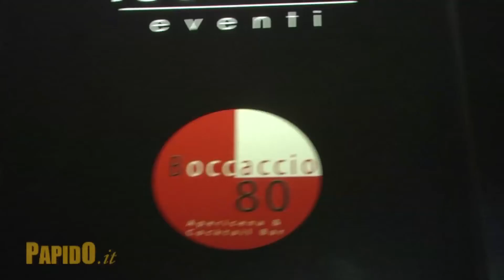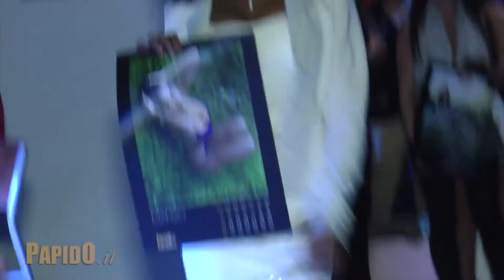Calendario 2013 Papido al Boccaccio